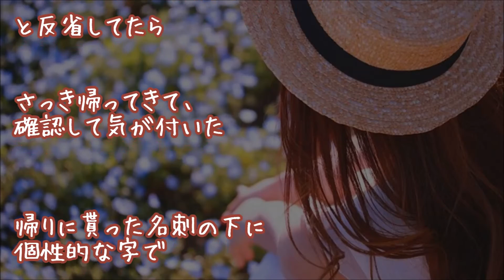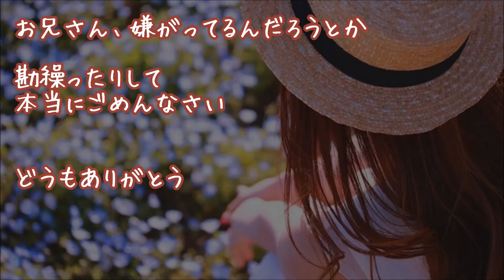【胸キュン体験談】やたらクールな美容室のお兄さんと私の名前が一緒だったあああ【おもしろ感動恋愛】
『名前一緒だ』
いきつけの美容室のお姉さんが
実家に帰ってしまって、
新たに他の店に行ってきた

うっかり女性をお願いしなかった
自分が悪いんだけど

▼▼オススメ胸きゅん注意報▼▼
～おもしろ＆感動　恋人未満～

★【感動する話】『お前の方が好きだわ』
ほぼ一人で作ったケーキを「私達が作りました☆」面をするスイーツ女子達に・・・

★『タイヤ交換』
私はどもりながらもタイヤ交換のお礼で渡されたパンを一緒に食べました

★『ギャップやばい』オムニバス

▼タイトル▼
【胸キュン注意報】【おもしろ感動恋愛】
やたらクールな美容室のお兄さんと
私の名前が一緒だったぁあああ

★電車で女性が足を滑らせて激しくぶつかってきた。

★野良猫が「家に入れてほしい」と懇願

★『夜は激しく』【感動する話】

★『JK助けたら部長降臨』【感動する話】